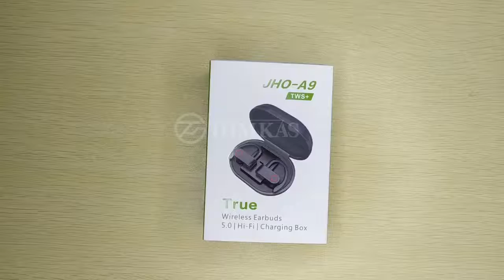TWS 5,0 Bluetooth наушники шумоподавление двойной микрофон водонепроницаемые купить на Алиэкспресс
TWS 9D стерео беспроводные наушники Bluetooth 5,0 CVC шумоподавление водонепроницаемые наушники спортивные наушники двойной микрофон беспроводные гарнитуры

Особенности

1, полностью беспроводные Высокопроизводительные наушники

2, до 8-10 часов прослушивания. Время работы в режиме ожидания: около 160 ч.

3, регулируемые, надежное крепление ушных крючков для легкого комфорта и стабильности.

4, усиленная конструкция для защиты от пота и воды во время жестких тренировок.

5, шумоподавление. Мощный, сбалансированный звук с динамическим диапазоном и шумоизоляцией CVC. Беспроводные наушники уменьшают фоновый шум, вы можете наслаждаться музыкой, независимо от того, что происходит вокруг.

6, наушники подключаются независимо через V5.0 Bluetooth для расширенного диапазона и меньшего количества падений.

7, улучшенная производительность телефонных звонков и обработка звонков из любого наушника.

8, удобная посадка для ваших ушей, используйте эргономичные Гибкие крючки для ушей с гелевыми гибкими силиконовыми затычками для обеспечения того, чтобы ваши Наушники удобно прилегали к ушам.

9, легко сопрягать и легко регулировать. Диапазон Bluetooth до 15 м на открытом воздухе.

10, зарядное устройство аккумулятор: 300 мАч. Время зарядки: около 1-2 раз.